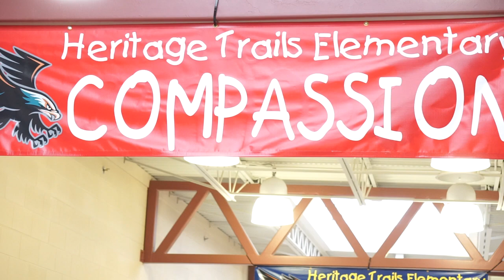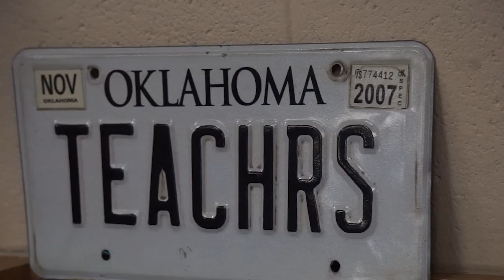TeacherTuesday | Natalie Leach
Heritage Trails Elementary 5th grade science teacher Natalie Leach is MooreSchools TeacherTuesday today! Her students love learning with her labs, humor, and positive learning environment!